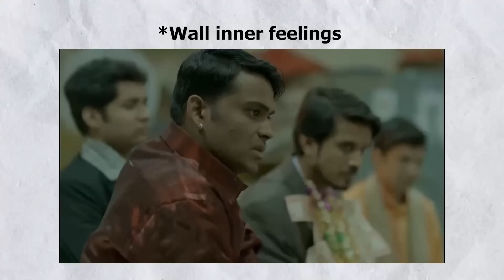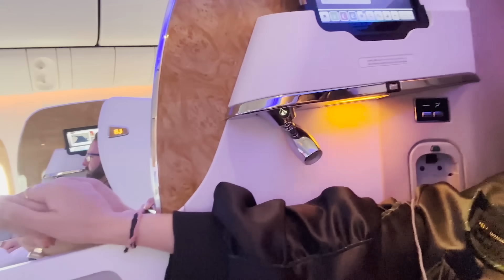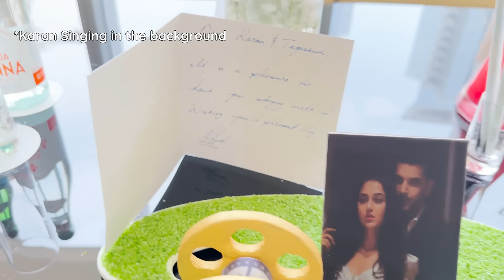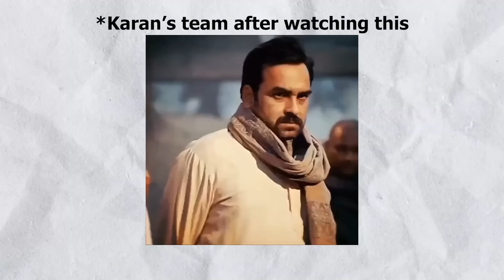Dubai Travel Vlog from India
Embark on a thrilling journey with me, @KaranKundrraOfficial, and @tejasswiprakash413 in Part 1 of our Dubai Travel Vlog! From the vibrant streets to iconic landmarks, this video captures the essence of our incredible adventure. Join us as we dive into the culture, savor local cuisines, and create unforgettable memories in the heart of Dubai. This is more than a travel vlog; it's a front-row seat to the magic and excitement that Dubai has to offer. Buckle up for a virtual escapade like no other!

Dubai Travel Vlog, Karan Kundrra, Tejasswi Prakash, Travel Adventure, Exploring Dubai, Vibrant Streets, Iconic Landmarks, Cultural Immersion, Local Cuisines, Unforgettable Memories, India to Dubai, Travel Magic, Adventure Awaits, Part 1, Travel Diaries, Travel from India, Dubai Excitement, Virtual Escapade, Karan and Tejasswi.

Long Tail Keywords:

Dubai travel diaries with Karan Kundrra and Tejasswi Prakash
Exploring vibrant streets and iconic landmarks in Dubai
Immersive cultural experience in Dubai with Karan and Tejasswi
Unforgettable memories from India to Dubai travel vlog
Part 1 of the Dubai adventure with Karan Kundrra and Tejasswi Prakash.